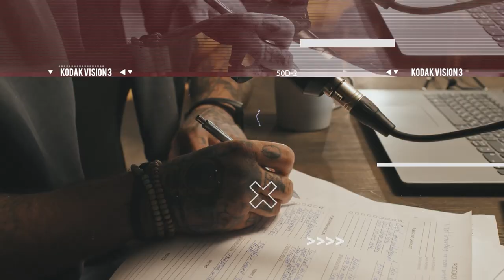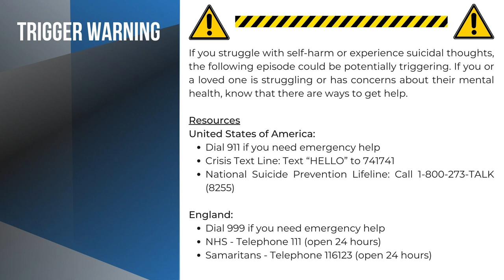5: Mental Health: Shaking The Stigma with Joan Pons Laplana, Nurse & Mental Health Activist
As of July 16, 2022, People experiencing a mental health crisis in the United States, can simply call or text the numbers 9-8-8, that's 9-8-8. Thank you.
Joan Pons Laplana is on a mission to turn the healthcare system upside down and empower frontline staff & patients to lead together. He currently works at Health Education England where he helps young adults gain work experience and improve employability and independence skills.

In 2018, he won the Britain BJN “Nurse of the Year” Award. In 2016, Jo's Flo Team was shortlisted for the prestigious PENN Awards for improving patient experience by using technology and Social Media. In 2014, he was awarded the Frontline Leader of the Year Award at the East Midlands GB Care Awards.

In this episode, we discuss what it was like to work on the front lines of COVID as a nurse and learn what were the key challenges and ultimate cause of Jo's burnout and eventual quitting. We also cover issues of mental health, stress, and work-life balance and look at Jo's new career path of helping others through teaching.

Purchase Joan’s book Destiny and Hope

Thanks for tuning in to this episode of the Why I Left Podcast!

Did you enjoy this episode? If so, rate it 5 stars on Apple Podcasts and share with your community.